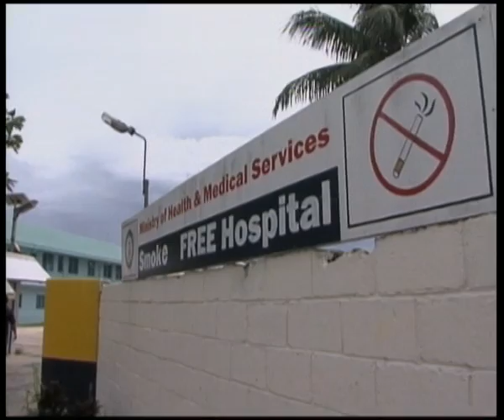MaximsNewsNetwork: KIRIBATI ISLAND - ALCOHOL ABUSE & CHILDREN (UNTV)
MaximsNewsNetwork: 05 July 2010 - UNTV: Kiribati, Pacific Islands - In Kiribati, one of the least developed Pacific island nations, alcohol abuse is pushing people to practice corporal punishment on young children; UNICEF and the government of Kiribati are working together to establish routine birth registration immediately after a child is born.
It is customary in Kiribati for women to take in children in need and when children are subjected to violence, they are now encouraged to speak up.
     SOUNDBITE (Ikiribati) Sana, adoptive parent:
"When I took the girl her cheeks were bruised, and she was bleeding from the corner of her eye.  Her mouth was cut up, and her back, legs and neck were severely scratched."
     SOUNDBITE (Ikiribati) Bara, adoptive parent:
"This is the place where I saw Bas getting beaten up by the couple that was known as her adoptive parents. The adoptive dad said, "It's better to kill that baby, rather than hurting her so bad. I told the adoptive mom that I will take care of the baby and bring her to my house."
"The child had really bad bruises and scratches and her head was dislocated."
"My husband and I promised the police to take good care of her no hitting or spanking."
"The first time she came to my family her thinking was different from other normal kids.  She was scared of people, and she liked to stay alone without others touching her."
      SOUNDBITE (English) Baram, social worker, Ministry of Social Affairs, Kiribati:
"They want to adopt Bas. She came to us, seeking for help for legal adoption but the case is very complicated because the real mother, the biological mother, she's very hard to trace."
"They didn't legally adopt the child because the biological mother sold the child to the couple for fifty cents."
     SOUNDBITE (English) Joao Mendes, child Protection Officer, UNICEF, Kiribati:
"Most of the people have never been registered -- parents, including their child.  So that means that we cannot move forward in terms of legal adoptions."
     SOUNDBITE (English) Yun Jong Kang, head, UN office, Kiribati:
"They produce their own home brew because buying this kind of imported drink from the shops is also expensive."
"When the men drink they beat the woman or the wife and the children so, it really leads to domestic violence."
"Many of them say that it's good to be beaten if they really have done something wrong. You know, this is a cultural traditional perception.  It's very difficult really to fight the violence when the people perceive that the violence can be used to settle the problems in the family or the community."
"If you look at the police behaviour now, comparing to three, five years ago, it's a little bit different because now the perception of the corporal punishment and violence in the family is totally different."
"Basically what happens if an orphan appears in the community... the extended family used to take the orphan and take care of him."
"Bas and I are always together.  If she sees me, she comes to me and talks.  She asks when she wants to drink and eat.  She doesn't like to talk with people only me. Wherever I go, she's with me all the time."